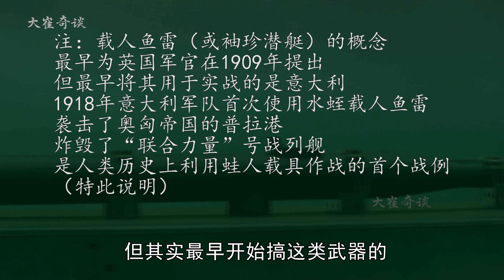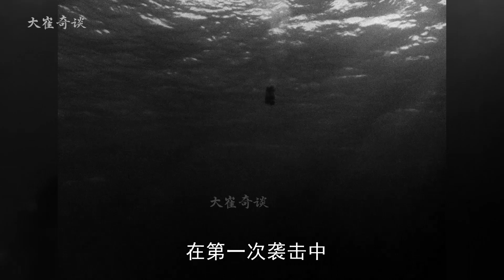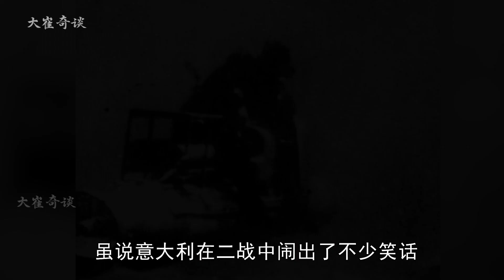二战时意大利曾有一支神秘的水下部队，一度让英军头疼不已。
历史 二战 一战 战争 电影 电影片段 纪录片 战争片 故事 近代史 近代 军事 历史故事 历史知识 知识 History War WarHistory WWII WorldWarII WorldWarI Movie Documentary War Movies#Story#HistorcialStory#Modern#ModernHistory#Military